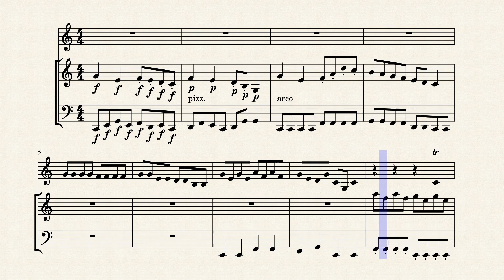Chamber Trio for Horn, Violin and Cello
just some music i composed today